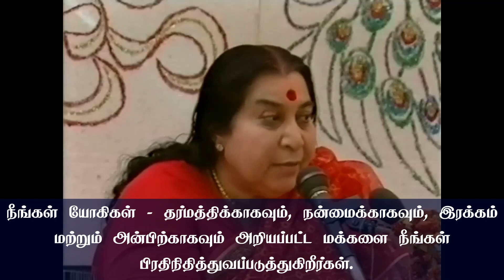1987 Makar Sankranti Puja